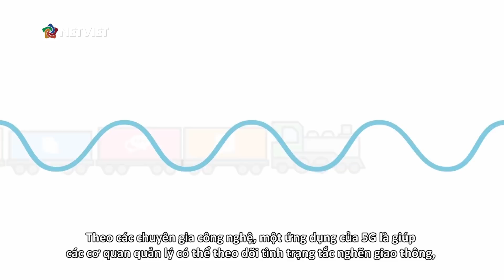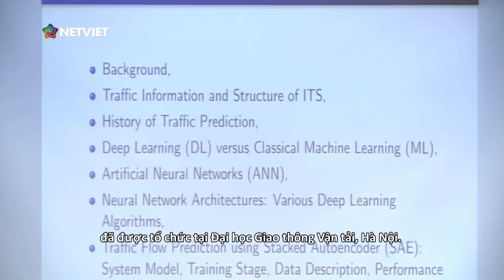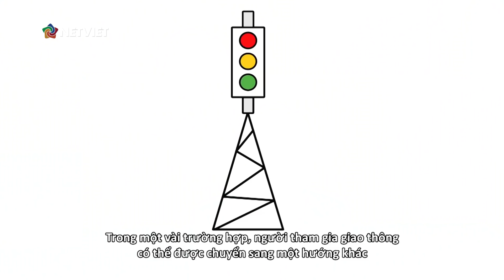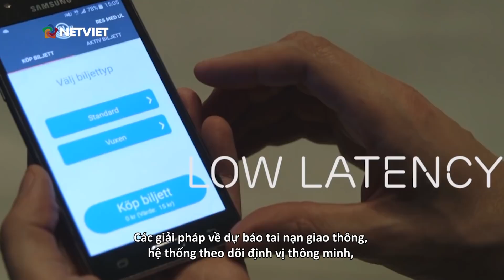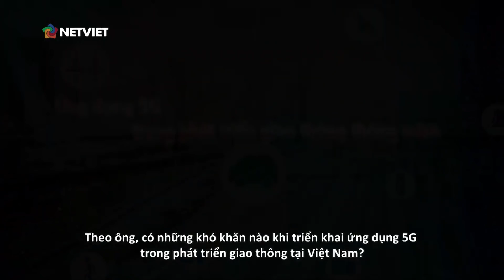VTC10 - Vietnet - 5G for smart transportation in Vietnam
5G workshop on smart transportation in Hanoi. October 2018